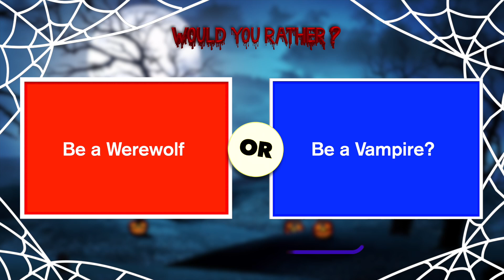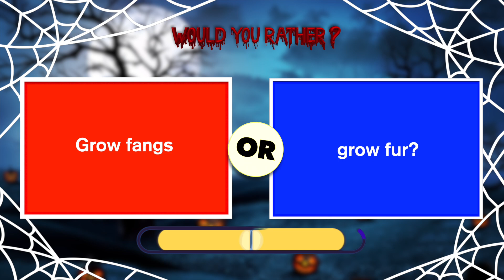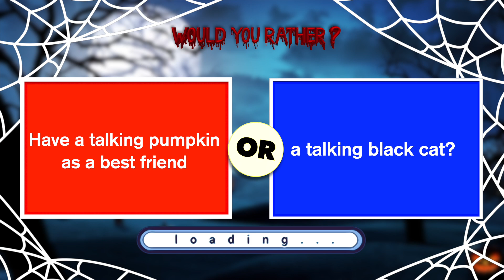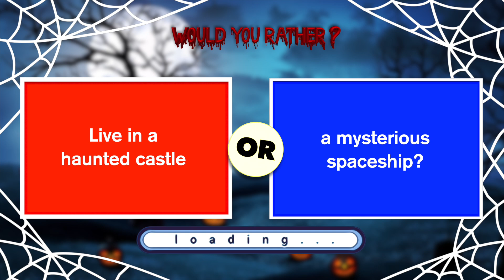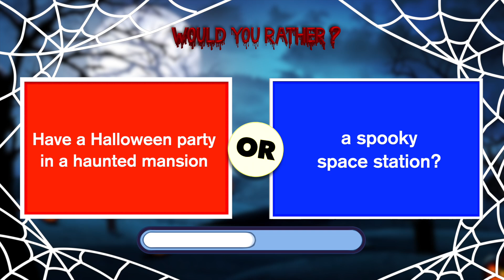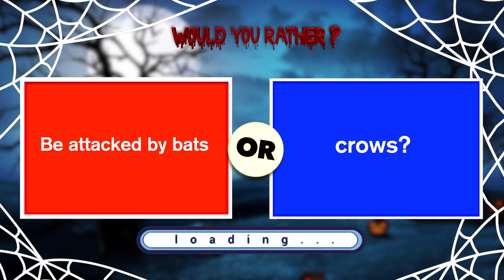🎃 Halloween Edition 👻 | Would You Rather?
its time for our would you rather game! today our Halloween edition, pick one kick one, you have to make a choice in our scary would you rather video.